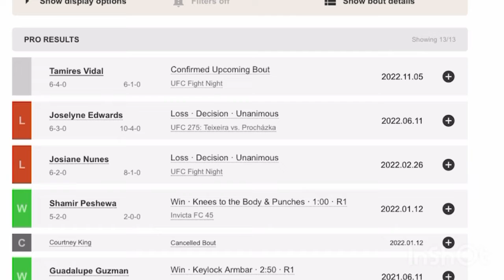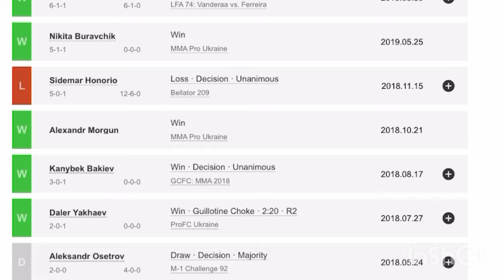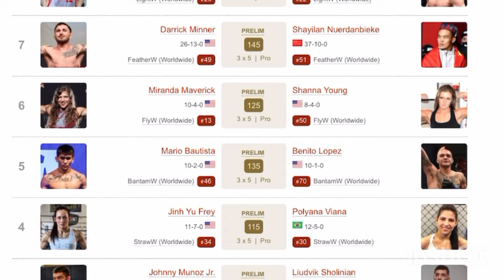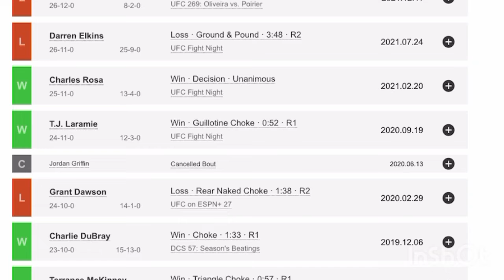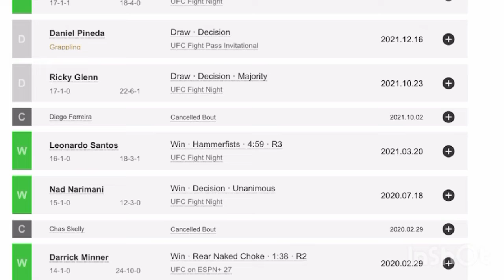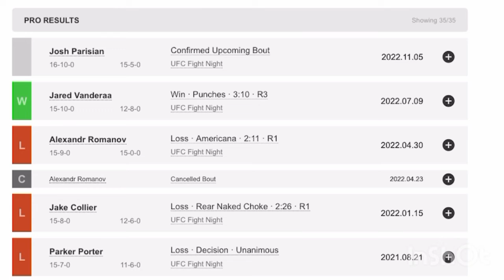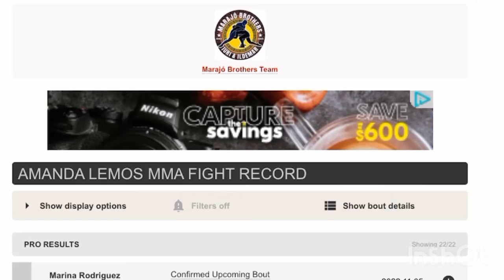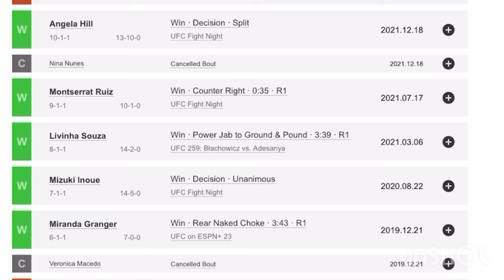UFC Fight Night Rodriguez Vs Lemos Full Card Breakdown And Detailed Predictions